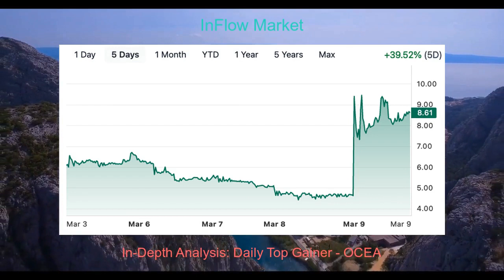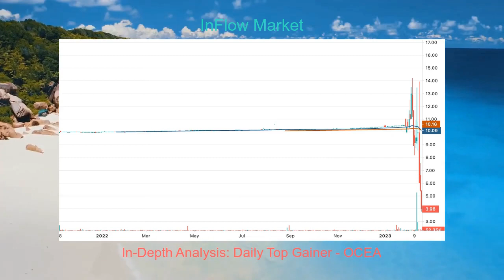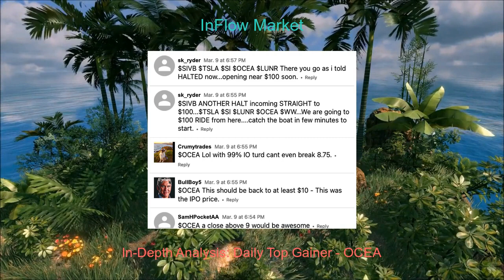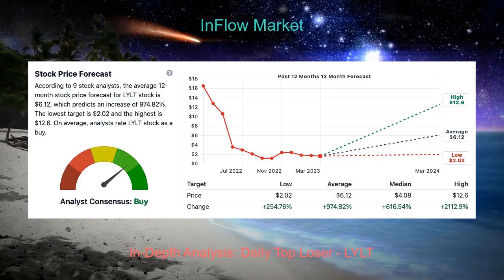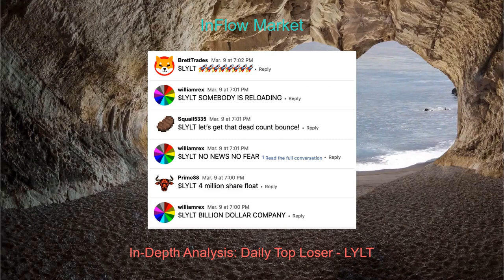In-Depth Analysis #1 Top Stocks Daily Update | OCEA | LYLT | 03/09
🚀 Ocean Biomedical Inc. , Intuitive Machines Inc , Holley Inc , Neoleukin Therapeutics Inc , Biophytis Sa ,
🐻 Loyalty Ventures , Svb Financial Group , Invivo Therapeut , Inpixon , China Jo-Jo Drugstores Inc ,

🚀 $OCEA $LUNR $HLLY $NLTX $BPTS
🐻 $LYLT $SIVB $NVIV $INPXV $CJJD

Trending, Gainer, and Loser Stock Updates Posted Everyday During the week and Weekly updates on Saturday.

Download InFlow Market App on Apple and Google Play Store

Get In Flow